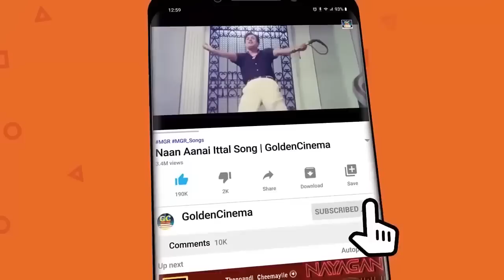இரவில் மொட்டை மாடியில் குளிரிந்த காற்றில் கேட்கும் T.M.S பாடல்கள் | TMS Hit Songs | Old Songs 60s.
Winnerr Cinemas